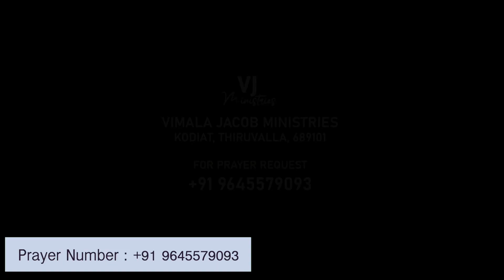Romans Part 16 - റോമർക്ക് എഴുതിയ ലേഖനം 5 - Vimala Jacob - Malayalam christian Messege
Christian channel Vsquaretv was set up to spread Gospel across the globe. Preach About sin and righteousness, Through VSQUARETV the word of God will reach the ends of the earth without boundaries, and bring you a lot of beautiful songs sung in the field of Christian devotional songs
For the past 14 years, we have been able to reach the hearts of the people through VSQUARETV through Convention LIVE STREAMING and everyone's favorite songs, whether old or new.

Wedding live streaming, Funeral Live streaming, Inauguration Live streaming, Church Live streaming, Convention Live streaming, Stage show live streaming, Events live streaming
Malankara Mar Thoma Syrian Church Convention live -128th Maramon Convention Live - Maramon convention start on 12th February 2023
V Square TV Networks Live streaming Christian channel Service  Available  - Thiruvananthapuram - Kollam - Pathanamthitta - Alappuzha - Kottayam -  Idukki - Ernakulam - Kochi - Thrissur  -